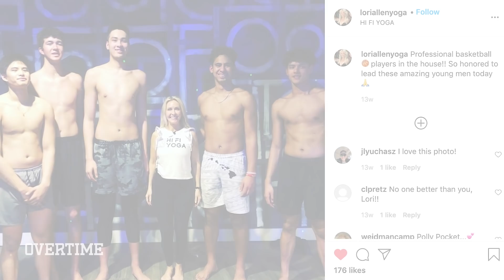7'2" Kai Sotto DAY IN THE LIFE! Filipino Star Is Doing Yoga, Swimming, & Training To Be GREAT | Pt 1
We hung out with our GUY Kai Sotto and saw exactly what he was up to this offseason! This is a two-part video, so make sure to watch out for the second vid.

In part 1, Kai first gets in the weight room to work on his strength and conditioning. We know he's got the size and skill, so if he can add on some more muscle, he'll legit be unstoppable.

Later, Kai hits the court to work on his ball handling and get some shots up. Dude is too smooth for someone who's 7'2."

After that, Kai did some yoga, went swimming, and then got something to eat. Check out the vid, I know y'all are gonna mess with it!

As always, appreciate you for watching!